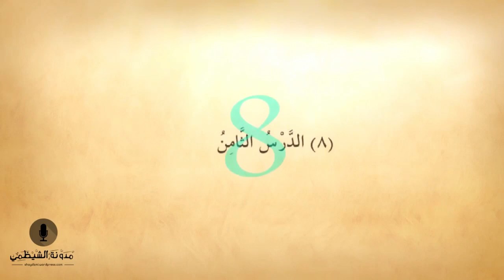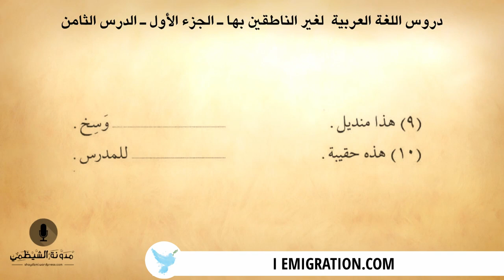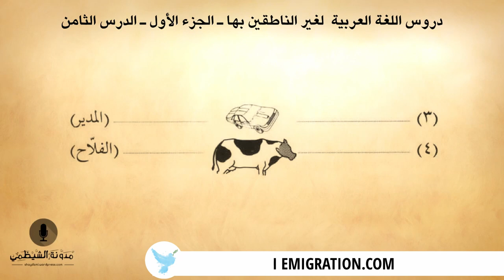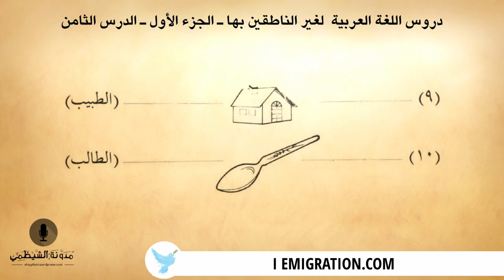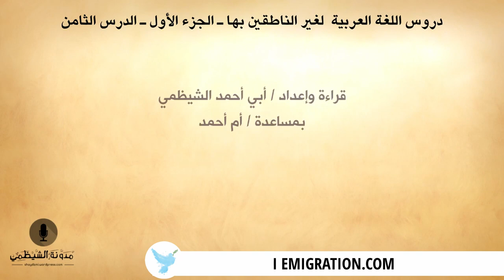#8 كتاب صوتي دروس اللغة العربية لغير الناطقين بها الجزء الأول الدرس الثامن